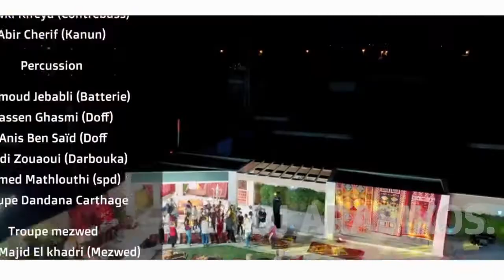Chirine Lajmi , Faiza Mahressi - Hawlala x Medi yedek Lel henna (Mashup 2020)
✅ شيرين اللجمي - هاولالا - Chirine Lajmi - Hawlala
✅ Faiza Mahressi - Medi yedek Lel henna | مدي يدك للحنة
✅ مدي يدك للحنة   x  هاولالا
✅Mashup & remix by DJ ARABIKOS